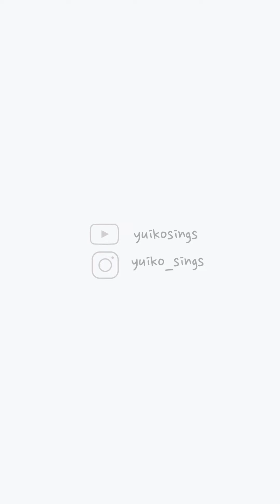Ditto x OMG Mashup cover by YUIKO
🙏Special Thanks To :
・Ching Wang

字幕：   日本語 、英語
Subtitles :  Japanese 、English available